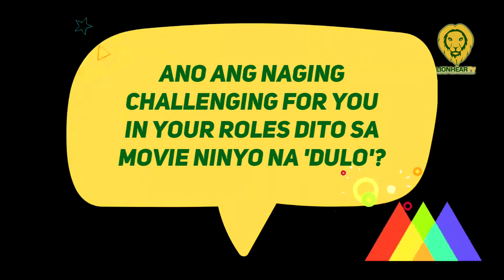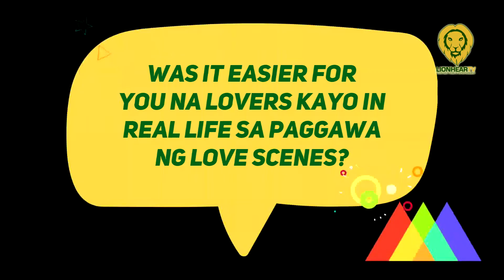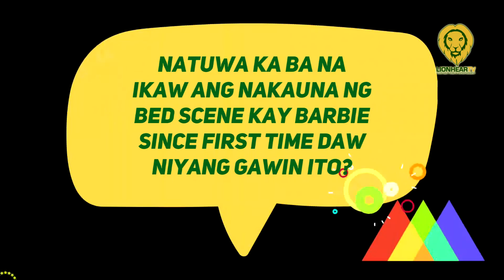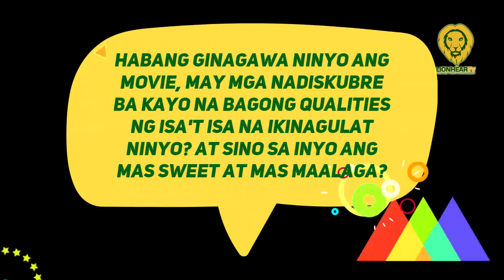Barbie Imperial, first love scene ang kay Diego Loyzaga; anu-ano pang discoveries sa isa't isa?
Dulo also marks Barbie Imperial's first project with Viva. She had no idea if doing a love scene with her real-life partner Diego Loyzaga would be easier.